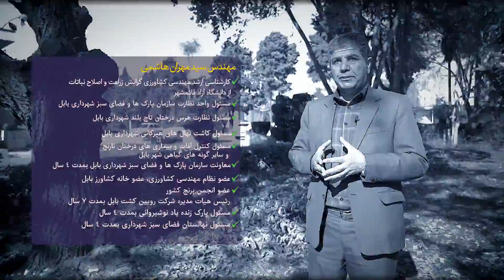گزارش عملکرد 6 ماهه شورای ساماندهی فضای سبز دانشگاه